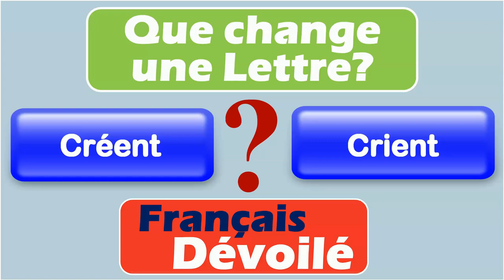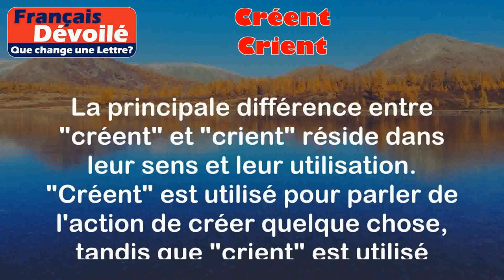Créent et Crient (Une Lettre)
Créent:
Le mot "créent" est la troisième personne du pluriel du verbe "créer". Il est utilisé pour indiquer une action de création effectuée par un groupe de personnes ou d'objets.

Exemples:
- Les artistes créent de magnifiques œuvres d'art.
- Les ingénieurs créent de nouvelles technologies révolutionnaires.

Crient:
Le mot "crient" est la troisième personne du pluriel du verbe "crier". Il est utilisé pour décrire une action de produire un son fort et aigu avec la voix.

Exemples:
- Les enfants crient de joie pendant la fête.
- Les supporters crient de frustration lorsque leur équipe perd.

Différence:

La principale différence entre "créent" et "crient" réside dans leur sens et leur utilisation. "Créent" est utilisé pour parler de l'action de créer quelque chose, tandis que "crient" est utilisé pour décrire l'action de crier ou de produire un son fort avec la voix. Ces deux mots appartiennent à des verbes différents et ont des significations distinctes.

Il est important de noter que la prononciation de ces deux mots est également différente. "Créent" se prononce avec un son "é" long, tandis que "crient" se prononce avec un son "i" court.

En résumé, "créent" est utilisé pour parler de l'action de créer, tandis que "crient" est utilisé pour décrire l'action de crier. Ces deux mots sont distincts dans leur sens et leur utilisation, mais ils peuvent parfois être confondus en raison de leur prononciation similaire.